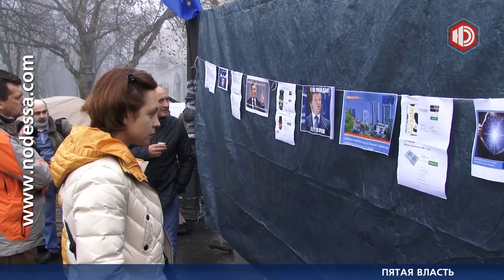Пятая власть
Пятая власть. Одесситы готовят обращение в горсовет с требованием отстранить директора  юридического департамента, по совместительству члена «Партии регионов» и третьего человека в городской организации партии власти.